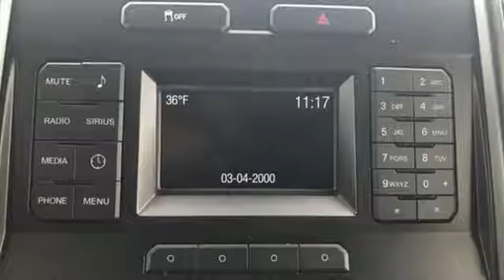New 2019 Ford F-250 Narragansett RI South Kingston, RI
Year: 2019
Make: Ford
Model: F-250
Trim: XLT
Engine: 6.2L V8
Transmission: Automatic 6-Speed
Color: Oxford White
Stock #: TN0169
VIN: 1FT7X2B61KED49438

Flood Ford Lincoln of Narragansett located in Narragansett, RI is proud to be a premier Lincoln dealership in the Narragansett, RI area. From the moment you walk into our showroom, you'll know our commitment to customer service is second to none.

Whether you need to purchase, finance, or service a new or pre-owned Lincoln, you've come to the right place. Use the website new car shopping tools to assist you in finding the perfect new vehicle, or search our inventory to find a great deal on a low-mileage pre-owned vehicle. Plus, you can check out the current online specials and promotions that change all the time!